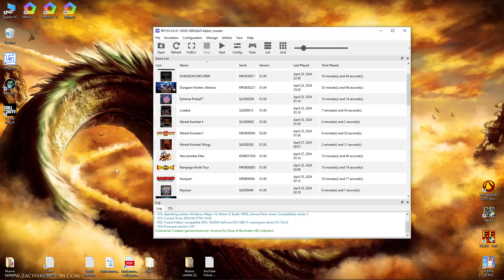rpcs3 - Mortal Kombat Trilogy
Voice ENG / Sub ENG / Origin = Sony PlayStation 3

System:
Win 10 Pro x64 22H2 / i7-7700k 4.20Ghz / 16GB RAM

Graphic Vulkan - other normal